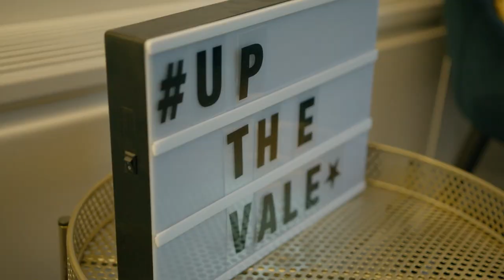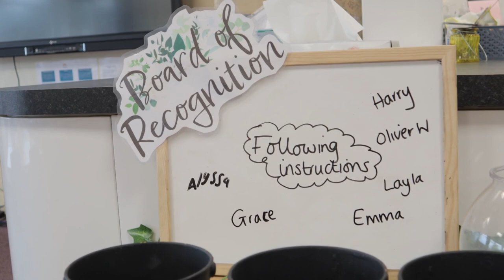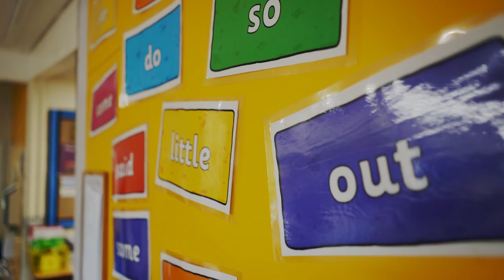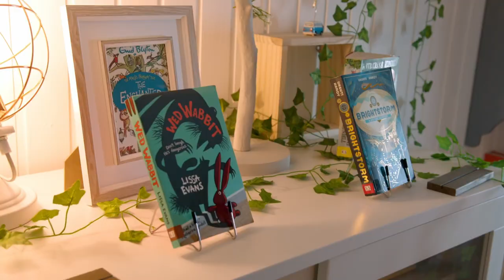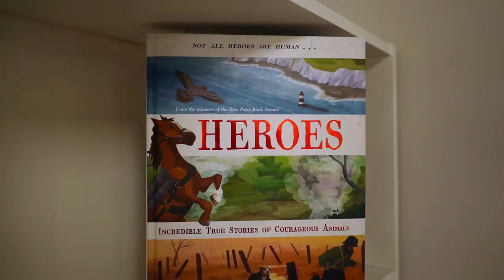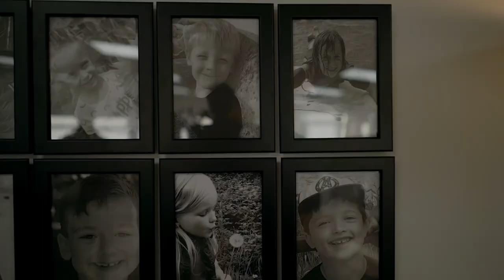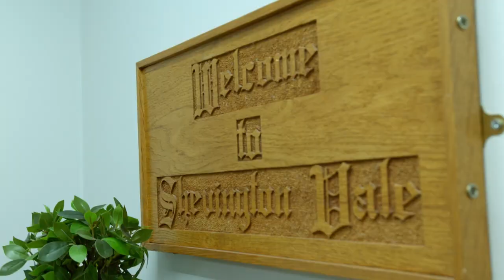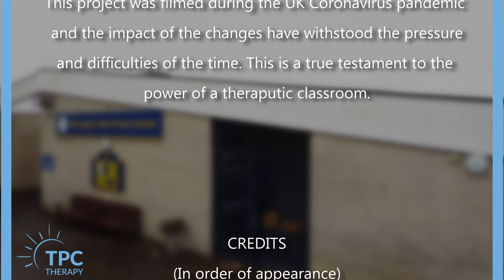Reinventing Classrooms - Why Classrooms Need To Change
Shahana Knight is working with Shevington Vale, a mainstream primary school in Wigan, England and she is creating the ultimate therapeutic classroom in their Year 3 class.

The therapeutic classroom design is about creating a space that meets the needs of children's mental health and well being. By having a therapeutic approach to learning to support our most vulnerable learners that is trauma informed and attachment aware we can create a safe space.

The therapeutic classroom encourages you to move away from the norm and source furniture more like you’d find at home. Why not create collaborative spaces that feel open and encourage children to use the room freely.